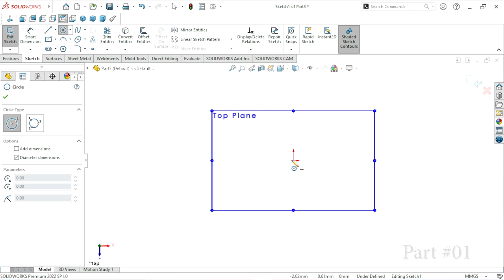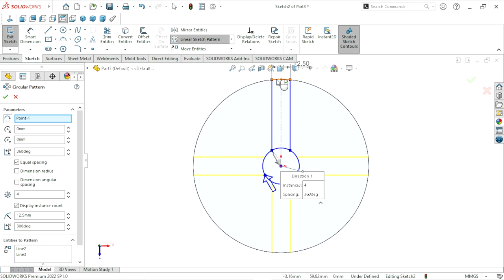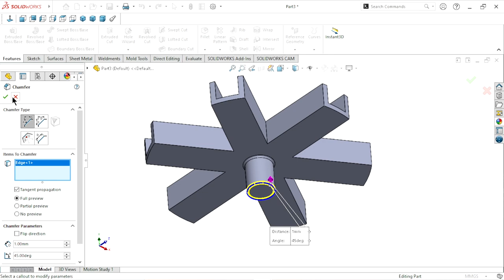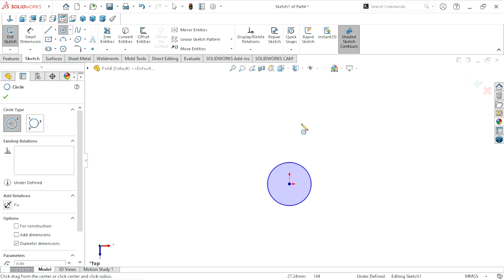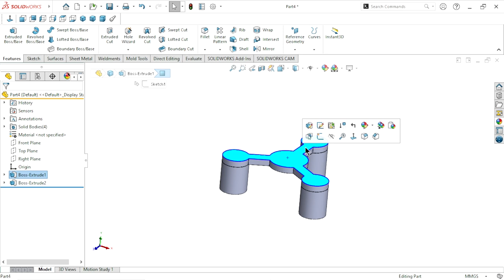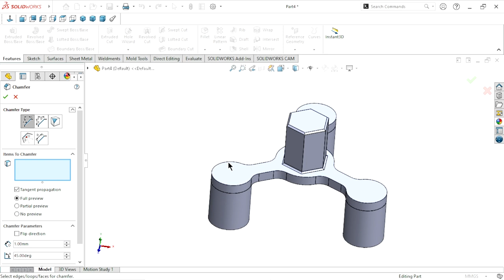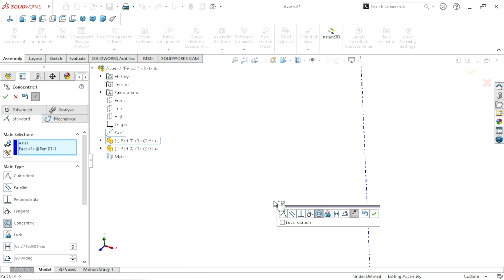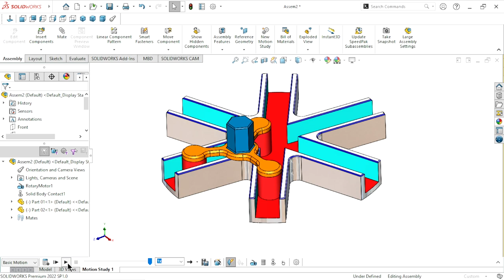Solidworks mechanism tutorial #02 | Parts assembly and animation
In this tutorial we have to create a design of mechanism component. How to work mechanism principal in mechanical line. First create parts and assemble it than after apply animation with help of basic motion design.
Feature are use in this tutorial :
Extrude
Circular pattern
fillet
trim
extrude boss base
cut extrude
chamfer
motion manager
basic motion